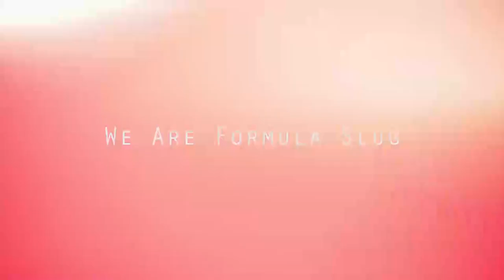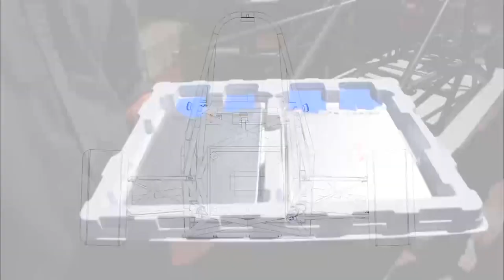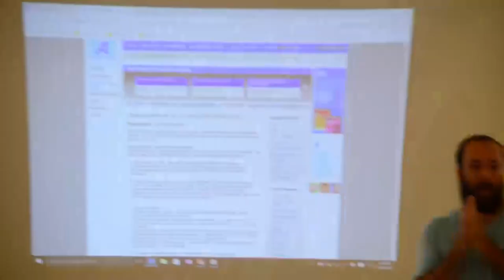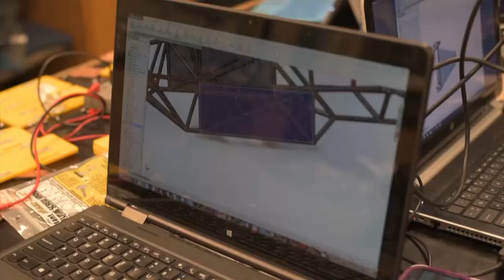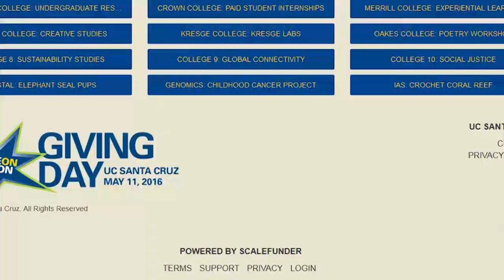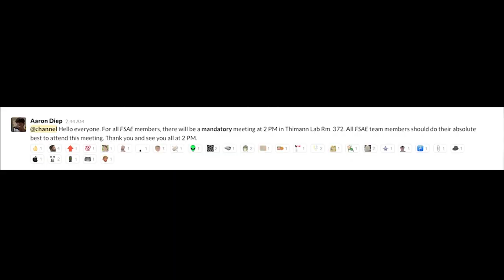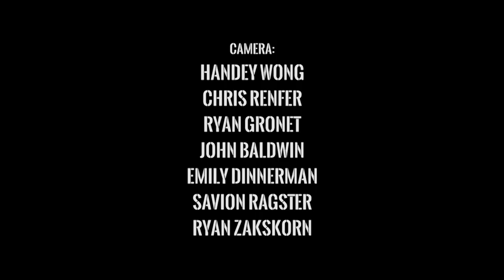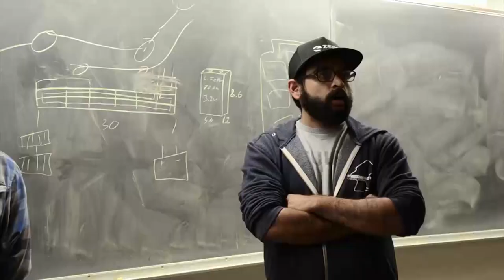We Are Formula Slug